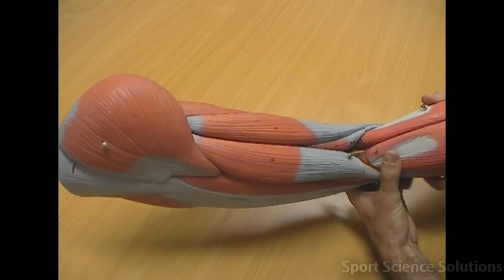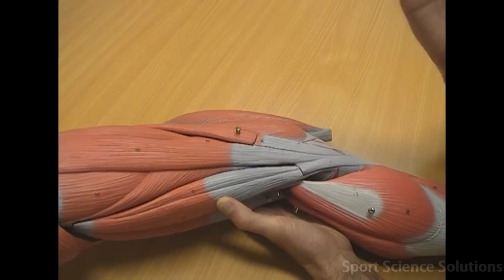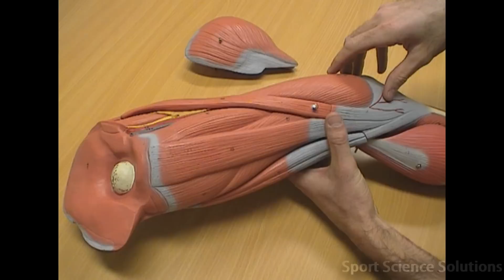Muscles of the Upper Leg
This video identifies all muscles of the upper leg. Quadriceps: Rectus Femoris, Vastus Lateralis, Vastus Medialis and Vastus Intermedius. Hamstrings: Biceps Femoris, Semimembranosus and Semitendinosus. Pes Anserinus: Sartorius, Gracilis and Semitendinosus (repeated). Iliotibial Band (ITB): Gluteus Maximus and Tensor Fascia Latae. Deep to Gluteus Maximus: Gluteus Medius and Gluteus Mínimus. Adductors: Adductor Longus and Adductor Brevis.